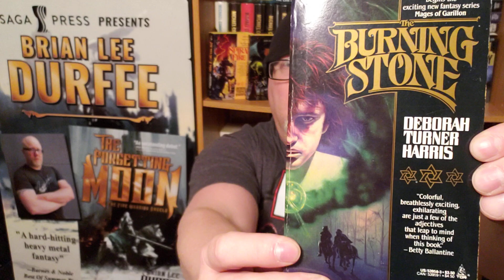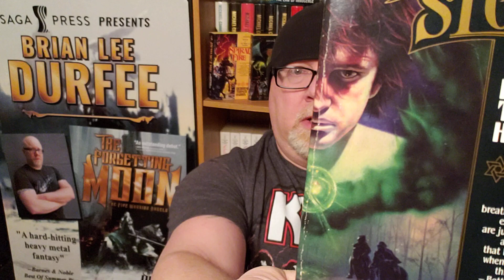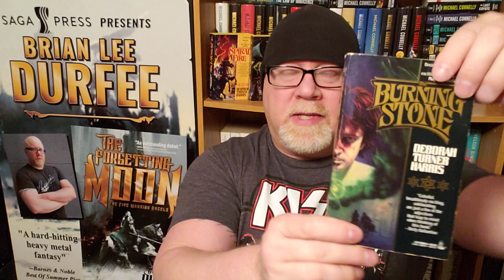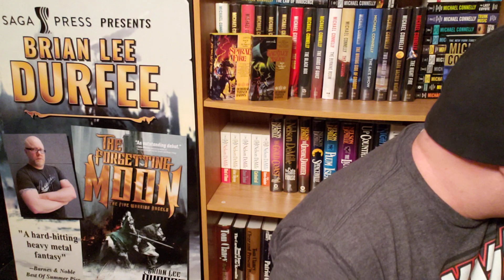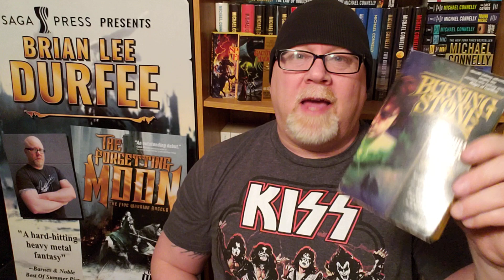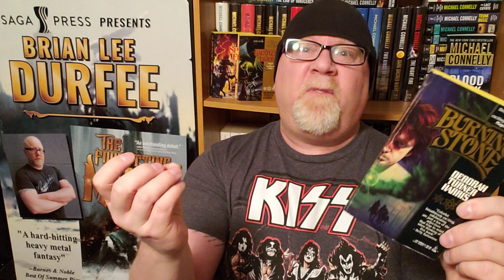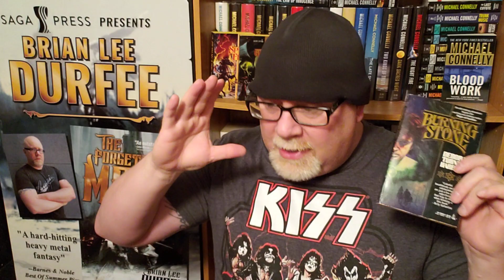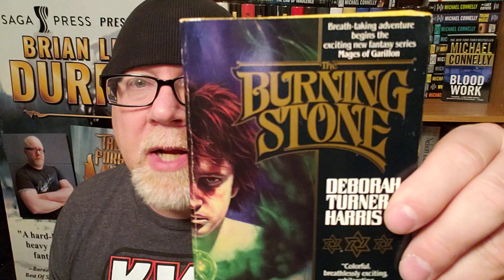THE BURNING STONE / Deborah Turner Harris / Book Review / Brian Lee Durfee (spoiler free)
Wherein our hero Durfee reviews the epic fantasy novel The Burning Stone by Deborah Turner Harris. 312 TheBurningStone EpicFantasy BookReview check out some of my Western novel reviews for something different.